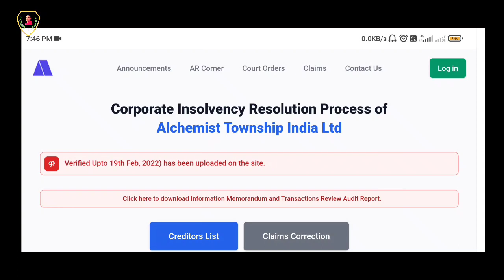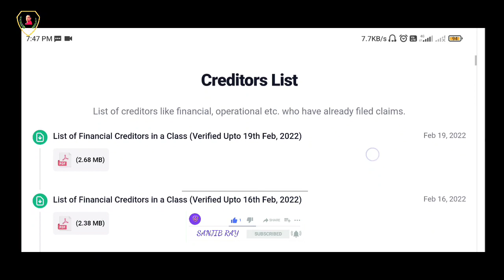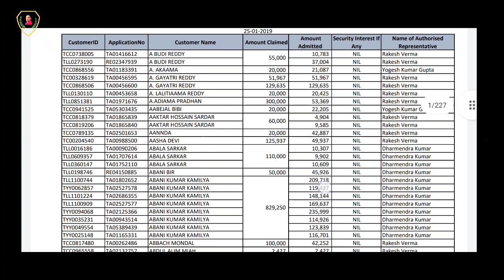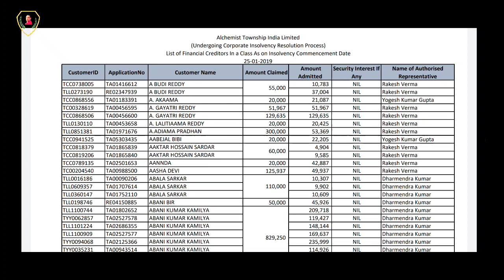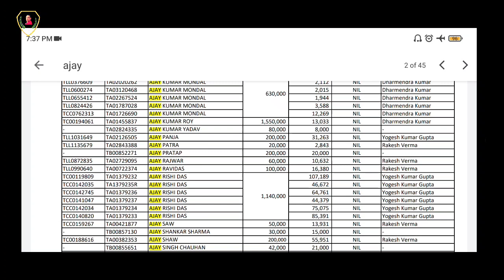Alchemist Money Return Latest News/Alchemist Township India Limited/Alchemist Breaking News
আলকেমিস্ট টাউনশিপ ইন্ডিয়া লিমিটেডের আমানতকারীদের জন্য আজ একটি ভালো খবর আছে সেই খবরটা নিয়ে আমরা এই ভিডিওতে আলোচনা করলাম।

Phone numbers
(between 10 AM - 6 PM)
For Claim Submission Purposes
For Claim Correction / Updation Purposes